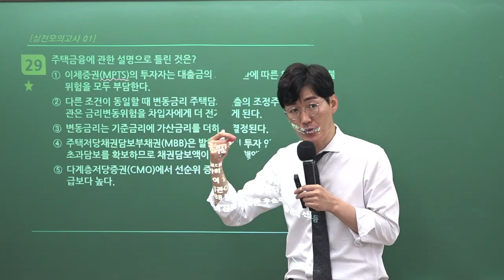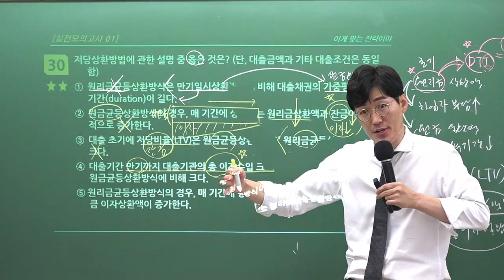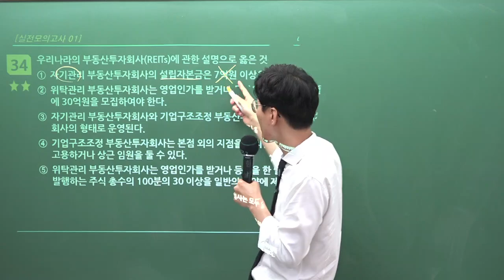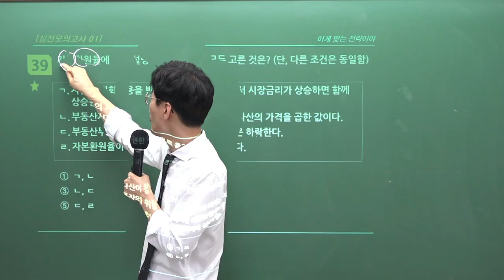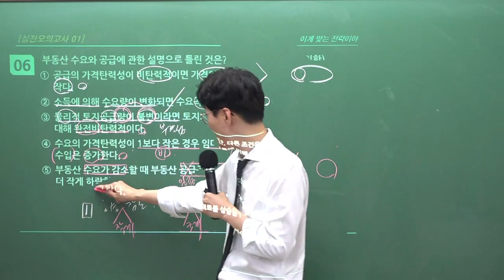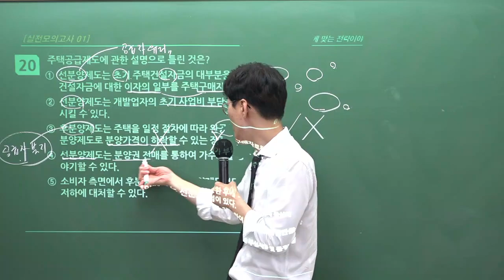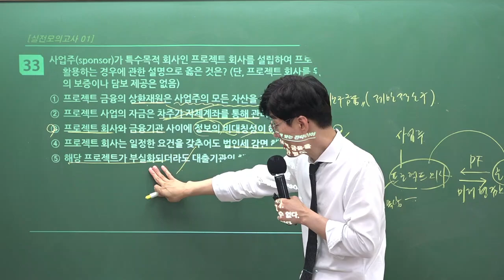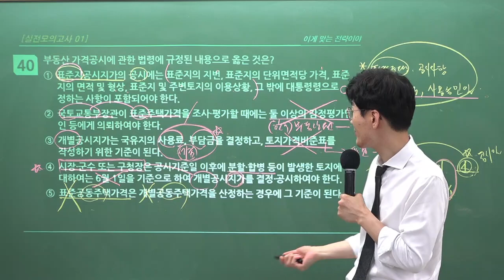[공인중개사학원 김포중앙] 제34회 시험대비 학개론의정석! 황재원교수님의 실전 모의고사 특강 1회차 3교시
[공인중개사학원 김포중앙] 제34회 시험대비 학개론 황재원교수님의 단원별 모의고사 특강 1회차 3교시 영상입니다.

단원별 모의고사 개강을 맞이하여 34회 수강생 여러분들의 성적향상에 큰 도움이 되길 바라는 마음으로 학개론의정석! 황재원 교수님의 단원별 모의고사 1회차 강의영상을 업로드 해드립니다!

🌸 학개론 실전 모의고사 특강 문제지 출력하러 바로가기
↓↓↓↓↓↓↓↓↓↓↓↓↓↓↓↓↓↓ [황재원교수님 네이버 밴드]

🌸 학개론 [실전 모의고사 1회차 공개강의] 상세안내입니다!
▶출제범위 : 학개론 전범위
▶출제자 : 황재원교수님(학개론의정석!)
▶출제문항 : 40문제

🌸 학개론 [실전모의고사 특강] 신청하러 바로가기!!
↓↓↓↓↓↓↓↓↓↓↓↓↓↓↓↓↓↓ [김포중앙공인중개사학원 구매안내]

문의주시면 친절하게 안내해 드리겠습니다 ^^